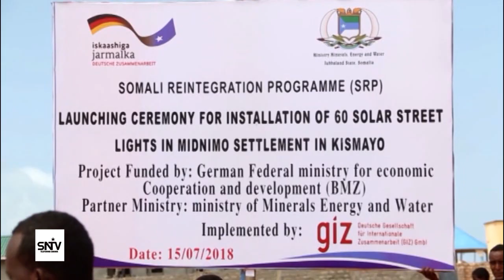Magaalada Kismaayo ayaa laga bilaabay dhismaha mashaariic loogu adeegayo dadkii dhawaan ka soo laabt